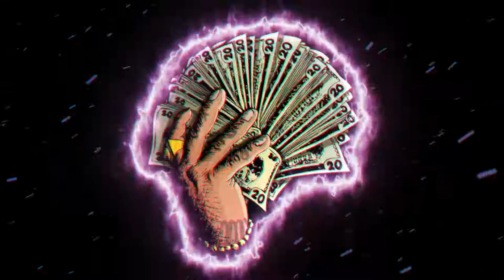FREE Luciano Type Beat 2021 x Dark Trap Beat Instrumental - 🔌Plug🔌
●0:08 Hook
●0:24 Verse
●0:52 Bridge

●1:00 Hook 2
●1:16 Verse 2
●1:50 Bridge 2
●1:58 Hook 3 / Out

●Bpm & Key: 120, Fm

『 Please Note 』⤳ Free downloads to our beats are only for writing and demo usage. If you want to use a beat commercially please purchase a license. If you end up using a beat please credit us as (prod. Ignorez).